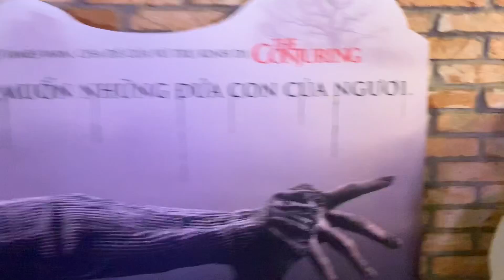GIẢI NGHĨA CA DAO TỤC NGỮ CÙNG DÀN DIỄN VIÊN LẬT MẶT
Gần Mực Thì Đen
Ăn Cháo Đá Bát
Chó Sủa Là Chó Không Cắn
( đã được phân tich như thế này đây)

Kênh YouTube chính thức và duy nhất của Huy Khánh

Mọi người có thể ủng hộ và theo dõi những video mới nhất tại

For Work  |  (M) 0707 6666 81